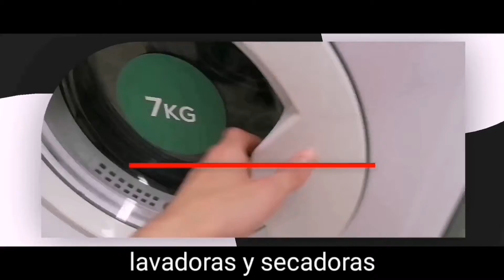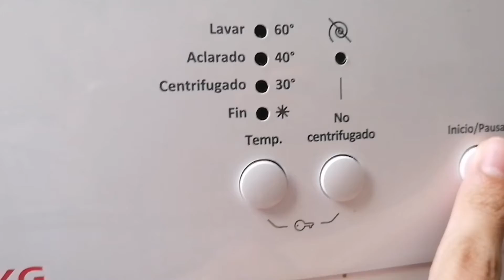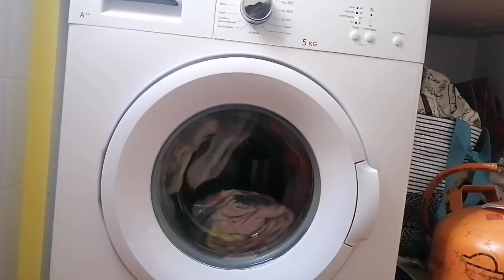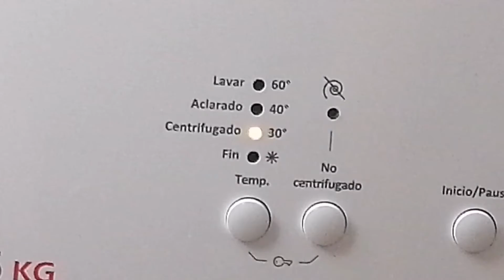Lavadora ROMMER programa Diario 60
Aquí les traigo con otro video de la lavadora rommer seguro que muchos le gustaron disfrutad del video